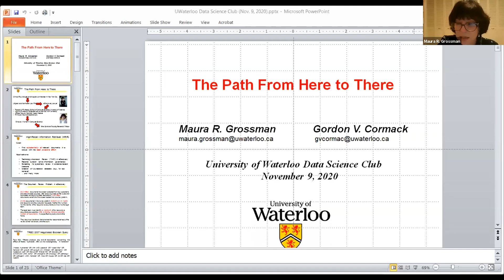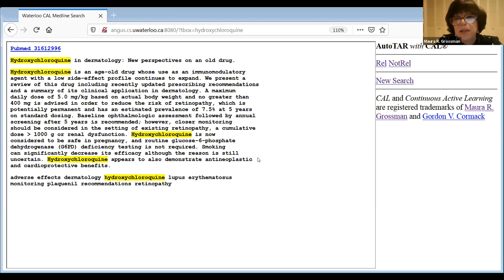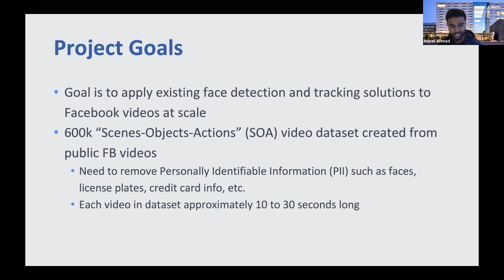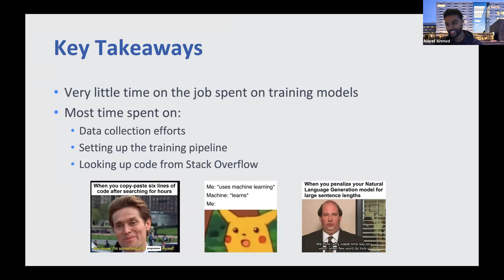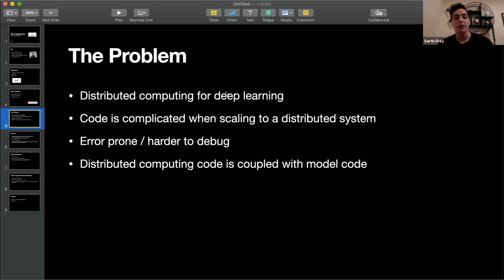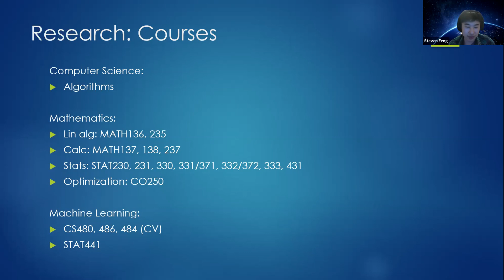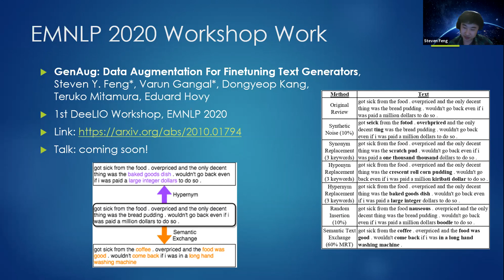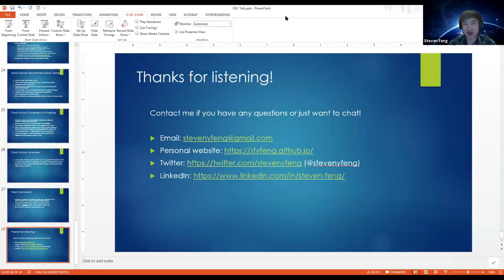Lightning Talks: Exploring Research in Data Science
DSC's Lightning Talks will be highlighting the research space in data science from academia to industry! Join us to learn more about experience in data science research and how you can get involved. Featuring talks from professors, undergrad students and graduate students. Check out our Facebook page for our speaker highlights - we have some great speakers lined up for the event!